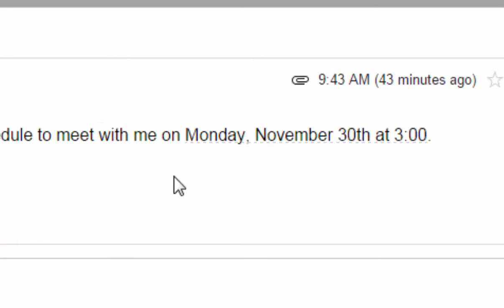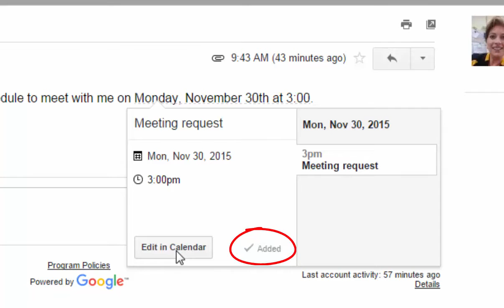Gmail Basics: Scheduling a Calendar Event from a Gmail Message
This short tutorial explains how to turn a simple email request for a meeting into a Calendar Event in Google Calendar.